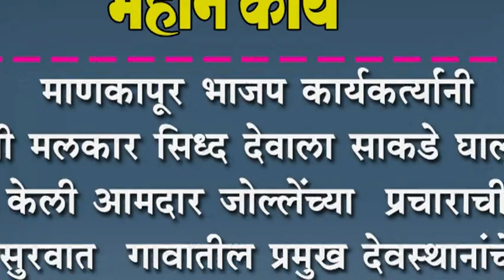श्री मलकार सिध्द देवाला साकडे घालून केली आमदार जोल्लेंच्या प्रचाराची सुरवात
माणकापूर भाजप कार्यकत्र्यांनी श्री मलकार सिध्द देवाला साकडे घालून केली आमदार जोल्लेंच्या  प्रचाराची सुरवात : गावातील प्रमुख देवस्थानांचे दर्शन घेऊन घरोघरी प्रचारास प्रारंभ